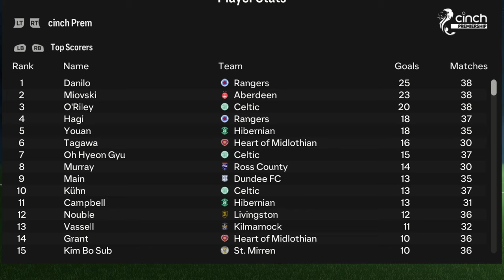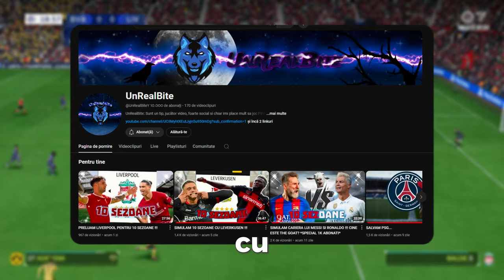SIMULAM CARIERA LUI IANIS HAGI !!!